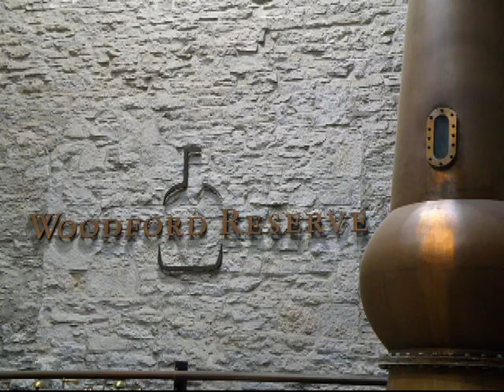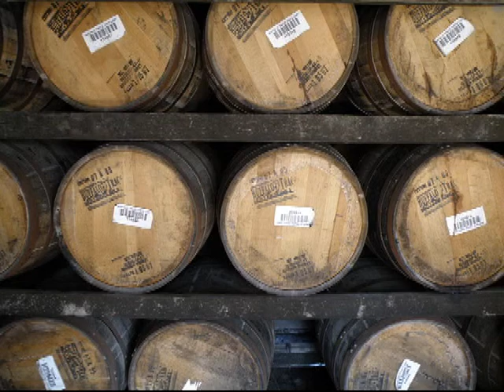Kentucky Road Trip